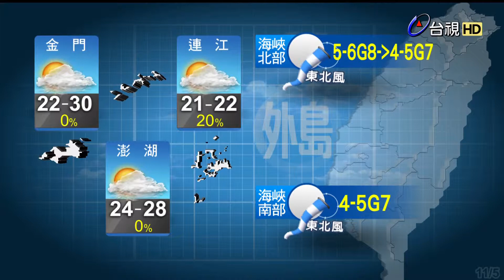D0D7A642-3D78-43FB-8BFA-0BE628B3A8C9軍凱每天跟你聊天氣10411051953D0D7A642-3D78-43FB-8BFA-0BE628B3A8C9